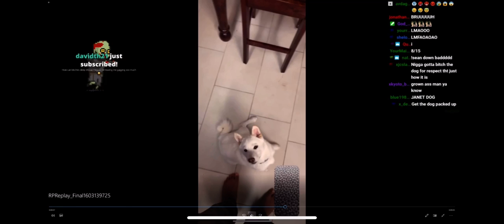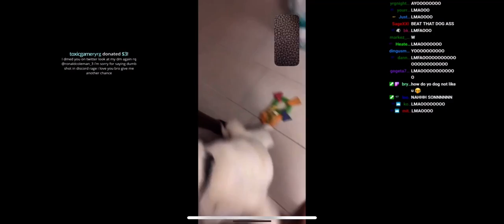YourRage Explains How His Best Friend (BlackCross) Gets Bitched By His Dog